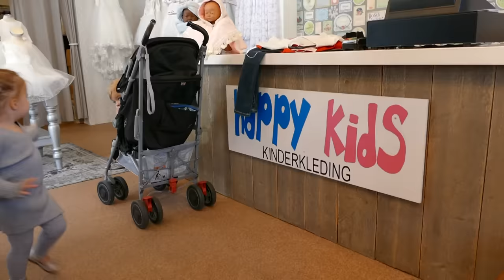*PIP GAAT SHOPPEN MET BFF * - DE BAKKERTJES #133